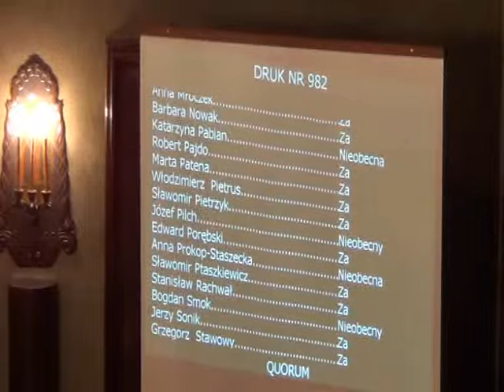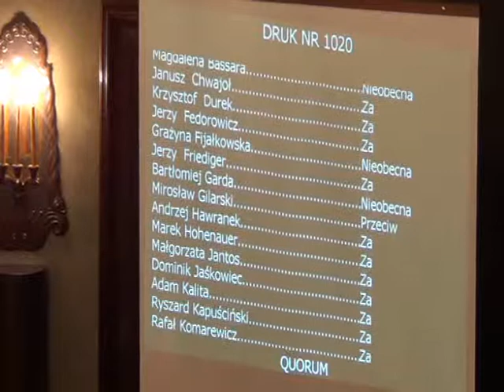RMK_07-11-2012_34 Zmiany w składzie Komisji Mienia i Przedsiębiorczości Rady Miasta Krakowa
Zmiany w składzie Komisji Mienia i Przedsiębiorczości Rady Miasta Krakowa